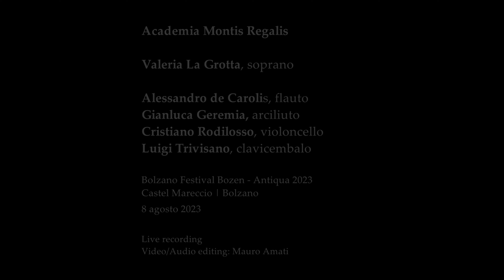G. PORSILE: "Cantata sopra l'arcecalascione" - BOLZANO FESTIVAL BOZEN - ANTIQUA 2023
BOLZANO FESTIVAL BOZEN - Antiqua 2023
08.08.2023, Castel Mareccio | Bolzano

Academia Montis Regalis

Valeria La Grotta, soprano
Alessandro de Carolis, flauto
Gianluca Geremia, arciliuto
Cristiano Rodilosso, violoncello
Luigi Trivisano, cembalo

Live recording
Audio/Video editing: Mauro Amati

GIUSEPPE PORSILE (Napoli, 1680 - Vienna, 1750)
"Cantata sopra l'arcecalascione"

Sfogandose no juorno
co n’arcecalascione
Ambruso lo chiaiese,
accordato ch’avette lo cordone,
cossì strellando
a gualejà se mmise:
«Schiaresce l'arba 'nsino dello maro,
e l'acqua ch'è salata scumma argiento.
Se 'ncrespa l'onda, e s’auza lo viento
che porta a galla a nuie no calamaro,
lo calamaro è aniello.
Chi vò lo purpo addoruso
e moscariello?
All'aria de lo maro e a la marina
me chiamma l'aucelluzzo 'nnamorato
che ncoppa canta a la rosamarina.
Porta lo core mmocca ch'è cecato:
aje ch'è cecato, e bella,
aie marenaro mio,
foretanella.»
E scomputo ch'avette chisto lotano,
a chella sgrata soia che le stea accanto
reprecaje chisto canto:
«Mannaggia Ammore e chi lo secota,
ca 'nce persecota
e fa arraggià.
Pe' chesto sbaria,
vacce pe' l'aria,
st’afritto core,
senza pietà.»

Traduzione:
Sfogandosi un giorno
con un arcicalascione
Ambrogio di Chiaia,
accordato ch'ebbe il bordone,
così strimpellando
a cantar languidamente si mise:
«Rischiara l'alba in seno al mare,
e l'acqua ch'è salata fa schiuma d'argento.
S'increspa l’onda e s'alza il vento
che ci porta a galla un calamaro,
il calamaro, pregiato come agnello.
Chi vuole il polpo odoroso
e profumato?
Nell'aria del mare e sulla marina
mi chiama l’uccellino innamorato
che canta sopra il rosmarino.
Porta il cuore in bocca perché è cieco:
oh, cieco d’amore, e bella
oh marinaio mio, (canta) una villanella.»
E terminato ch'ebbe questo lamento,
a quell’ingrata che le stava accanto
replicò questo canto:
«Mannaggia Amore
e chi lo insegue,
che ci perseguita
e ci adira.
Per questo vaneggia,
va per l’aria,
questo meschino,
senza pietà.»